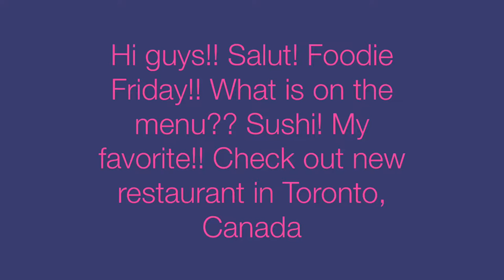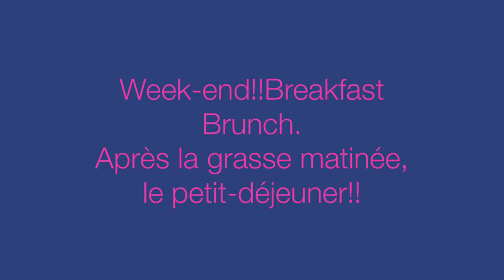FoodieFriday - 먹방- Mukbang- Alors On mange